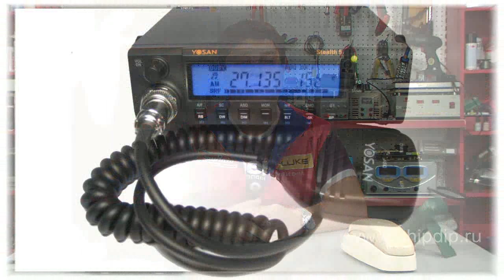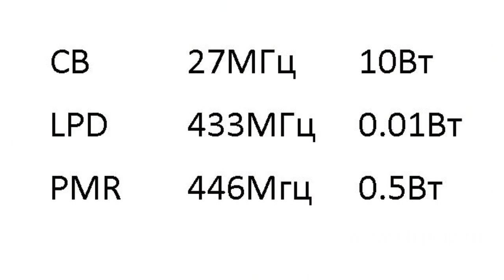Ranges of CB, LPD and PMR Communication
Ranges of CB, LPD and PMR CommunicationIn Russia there is no need to obtain a license in order to realize civil communication. Three ranges of frequencies are used. These are the CB, LPD and PMR ranges. Each of them has its own peculiarities. CB, that is Citizen Band, has the frequency of about 27 Mhz, the capacity of the transmitter not exceeding 10 Watt. Portable radio stations or transport equipment with antennae of any type, both stationary and portable compact, may serve as transmitting devices. Such communication devices are used, for instance, by some special services on the frequencies of about 27 Mhz. Even though you may freely purchase a walkie-talkie of the sort, you will have to register and to obtain a call sign to be able o use it in Russia.The next equipment type and range is called LPD - Low Power Device. The frequency is significantly higher - about 433 Mhz. However, the power is significantly lower than that of the former standard - 0,01 Watt. The power may be significantly higher, but then the walkie-talkie must be registered. This standard is used in portable transmitting devices, domestic low-power walkie-talkies with the integrated antenna and in some domestic devices requiring short-distance communication - car signaling, for instance. Another frequency standard is the PMR. Private Mobil Radio. This is a European radio system in the range of metric waves. It is used for a wide range of devices, portable walkie-talkies mostly, which in their turn are quite widespread. The frequency of the PMR is about 446 Mhz. The permitted capacity is up to half-watt.  How do these systems differ practically? The CB walkie-talkies have rather long waves - about 11m, which are better at rounding obstacles and provide the longest distance communication out of the three types. They are fit for usage on the rugged ground and in forests - that is, in places where the ability to round objects is required. Such waves are scarcely absorbed by the environment. However, communication may be unstable in town due to noises. The two other standards have waves of about 70 cm long. They are fit for cities and open country, as less affected by distorts. They are also more compact, available and do not require registration.If a radio station fails to meet one of the established criteria, it is to be registered with Roscomnadzor.